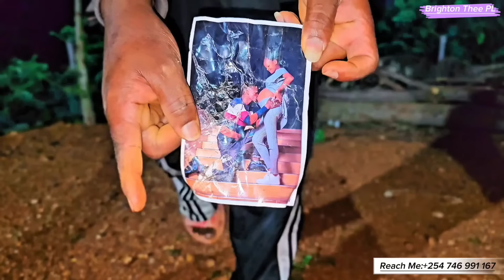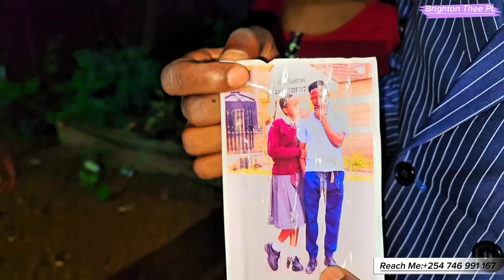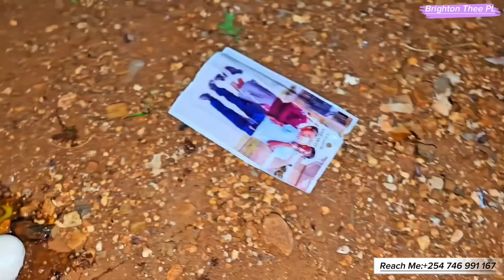OGOPA DAKTARI MUKALI🙌HE CALLED ALL WITCHES BY NAMES. PROMISED TO FINISH THEM😱 WATAKIONA🔥